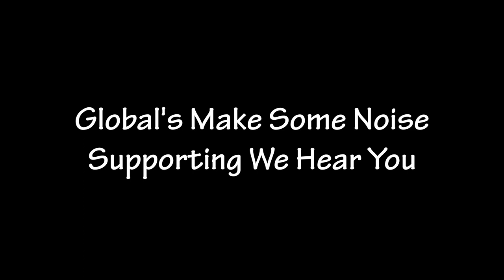We Hear You | Global's Make Some Noise | Radio Clip 23/08 | Heart West Country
Global's Make Some Noise supporting Frome based Cancer Counselling charity We Hear You (WHY).
Ben Manning, a previous service user, discusses his story and what WHY means to him.
The snippet is taken from the Heart West Country Breakfast Show hosted by Julian Jones from 6 AM - 10 AM on Wednesday 23rd August 2017.